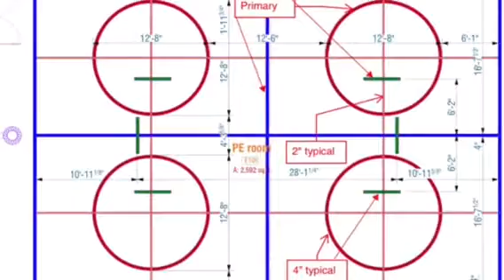Madison Simis Elementary